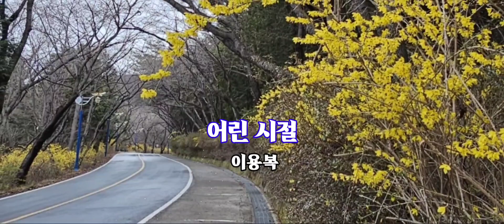이용복, 어린시절.